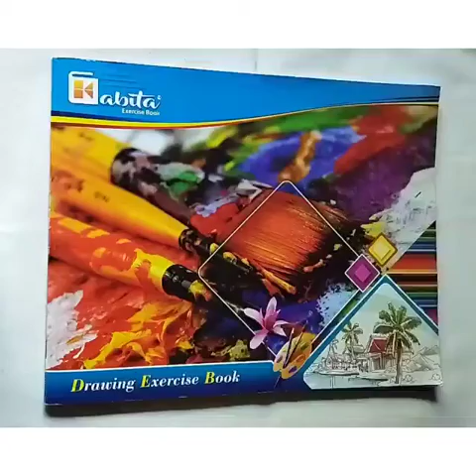sea beach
landscape pastel work